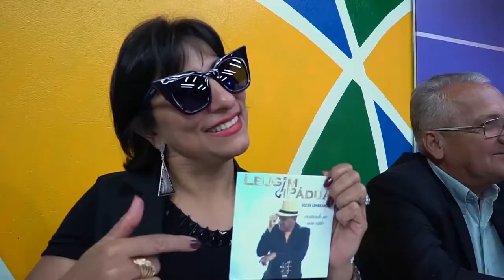Leugim di Pádua - Tem Alguém No Seu Lugar | Edelson Moura na TV 121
Leugim di Pádua canta a música "Tem Alguém No Seu Lugar" no programa Edelson Moura na TV transmitido para todo o Brasil em 5/8/2018.